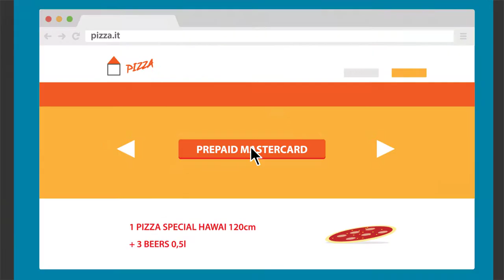Hello Bank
1 week in a student's life.Into a 1 minute video animation.